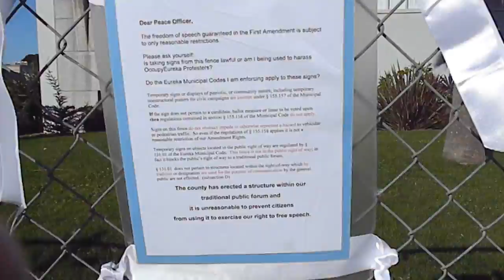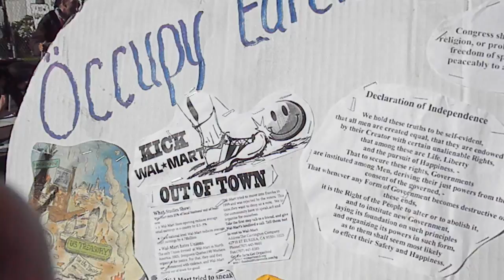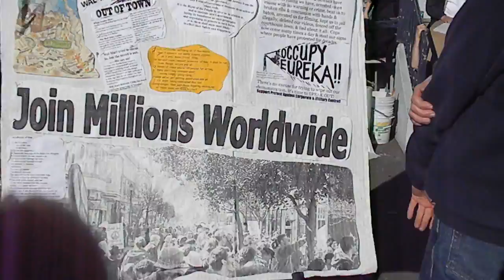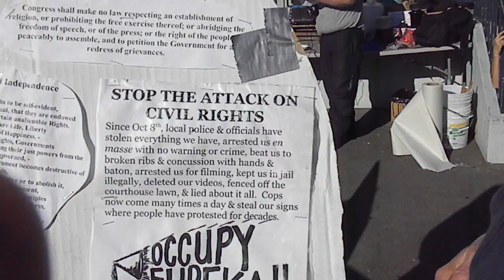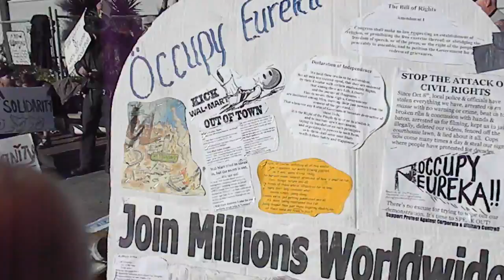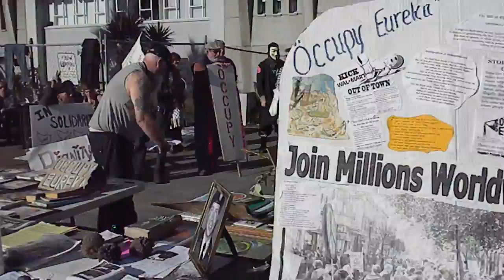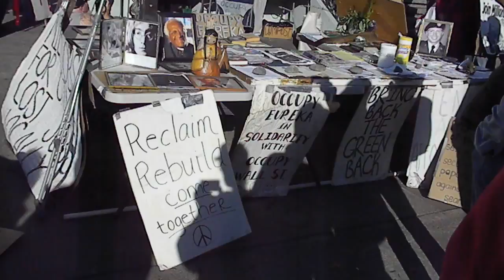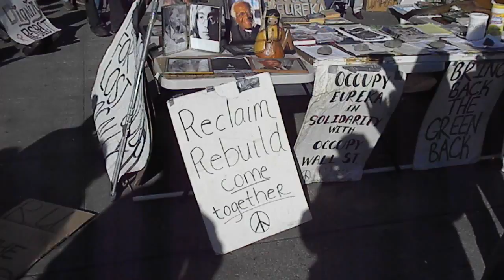Occupy Eureka, भ्रष्टाचार corrupción 企业贪污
Occupy corporations control our political system and subjugate our citizens. las corporaciones globales de élite han contaminado o tierra interrumpe nuestra economía वैश्विक अभिजात वर्ग निगमों प्रदूषित है या भूमि हमारी अर्थव्यवस्था ठप हो गई, 企业贪污 受污染或土地打乱了我们的经济 corporations control our political system and subjugate But before the Civil War of 1861, citizens controlled the corporations. We have to drink their toxic fluoride water and live by radiating smart meter monitoring our activities while the federal banking industry manipulates our currency. Large corporations are autonomous technical structures (machines) that follow the logic inherent in their design. Corporate machines ingest living, natural systems (including people) in one end, and excrete un-natural, dead garbage and waste (including worn-out people) out the other. These machines have no innate morals to keep them from seducing our politicians, subverting our democratic processes or lying in order to maximize profit. Moreover, they are only nominally controlled by laws, because the people who make our laws are in turn controlled by these same machines. Today in America, we live under the de facto plutocracy of the corporate machines (one-dollar-one-vote).

Corporate machines, in an orgy of corporate profit, have completely destroyed American Democracy and now destroy the very basis of our lives-both physically and morally. These machines leave our children to face an ugly future of fighting each other over the un-profitable leftovers!

The only arguments that we can muster against this relentless destruction are religious and ethical: the obligation of stewardship for all of God's creation and the extension of brotherhood to future generations.